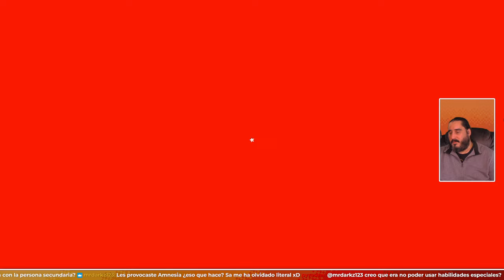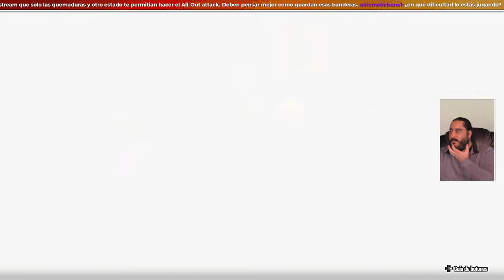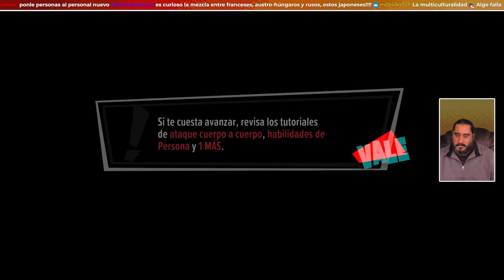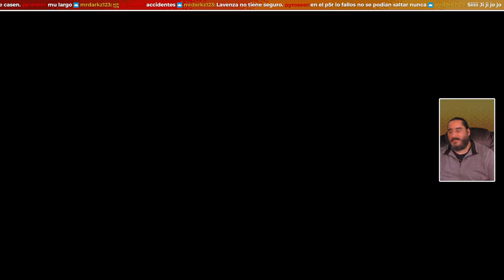El Todopoderoso Ataque Triangular | PERSONA 5 TACTICA